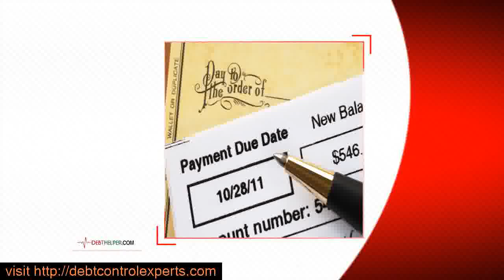Debt Consolidation help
for more detailed and up to date information on Debt Consolidation and debt management.
we strongly advise to use this information as guide only and strongly suggest to seek professional advise from accrediated professionals.